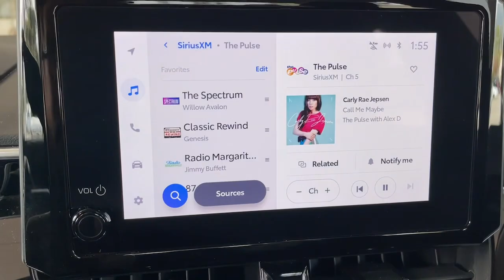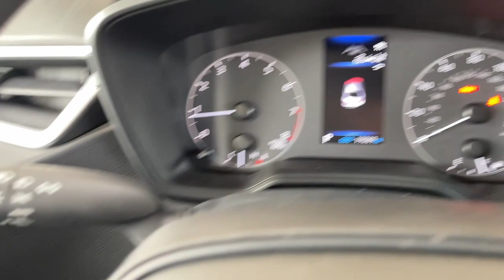2023 TOYOTA COROLLA LE CA Pasadena, Arcadia, Monrovia, Los Angeles, Alhambra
Pre-Owned 2023 TOYOTA COROLLA LE available at Toyota Pasadena located in 3600 E. Foothill Boulevard, Pasadena, CA, 91107. Servicing the Pasadena, Arcadia, Monrovia, Los Angeles, Alhambra area.

Go home happy with the  2023  TOYOTA COROLLA.  Make your daily drive efficient and stylish in this well-equipped, affordable Corolla. Smooth and agile, its surprisingly spacious cabin spoils you with desirable infotainment features while its advanced safety tech infuses every journey with confidence.
 The following are some of this vehicles highlighted options: Pre-Collision System, Lane Departure Warning, Keyless Entry, Back-Up Camera, Lane Keeping Assist, Adaptive Cruise Control, Satellite Radio, Premium Sound System, Steering Wheel Audio Controls, WiFi Hotspot. If you've been looking for a sporty ride that's also safe and reliable, you've found it. Our knowledgeable and professional staff will help you take it from here.